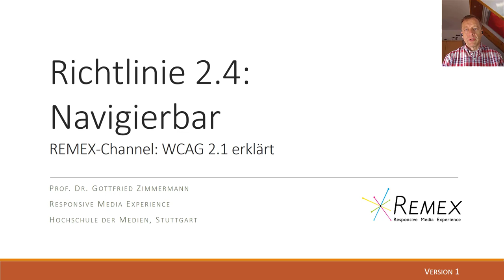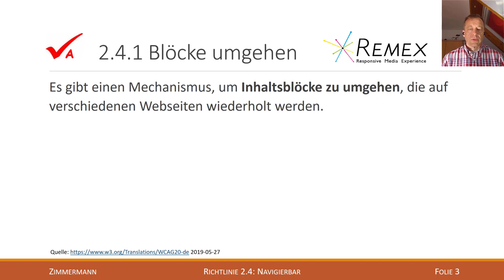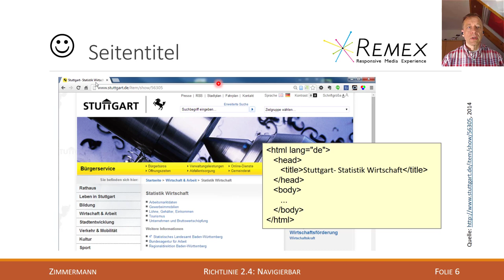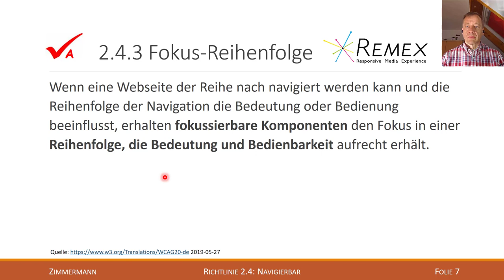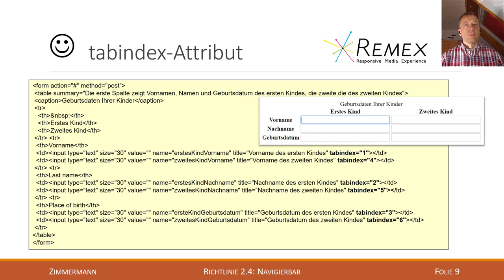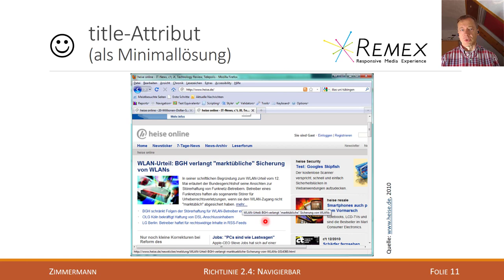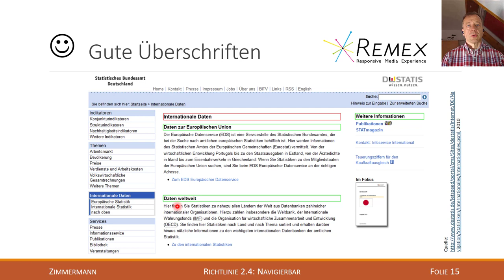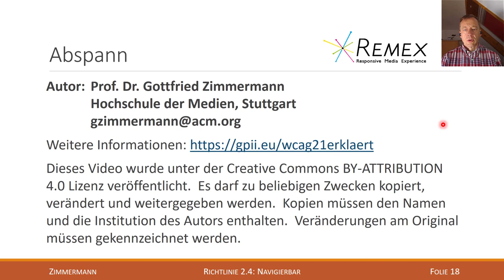WCAG 2.1 Richtlinie 2.4 A+AA: Navigierbar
Erklärung der Richtlinie 2.4 der Web Content Accessibility Guidelines 2.1 (Level A-AA):
* (A) 2.4.1 Blöcke umgehen
* (A) 2.4.2 Seite mit Titel versehen
* (A) 2.4.3 Fokus-Reihenfolge
* (A) 2.4.4 Linkzweck (im Kontext)
* (AA) 2.4.5 Verschiedene Methoden
* (AA) 2.4.6 Überschriften und Beschriftungen (Labels)
* (AA) 2.4.7 Fokus sichtbar